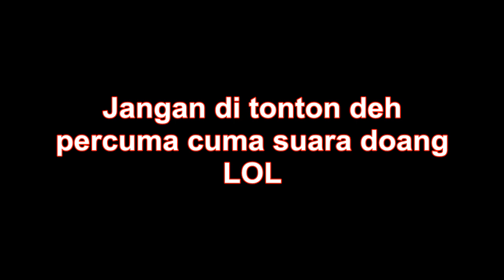Armada - Harusnya Aku (Cover)